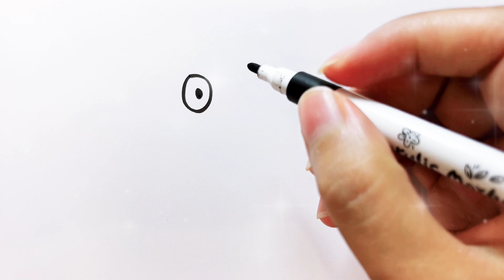how to draw Bluey l Bluey drawing l colorful❤💚💜 drawing l drawing for kids l drawing bluey l drawing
how to draw Bluey l Bluey drawing l colorful❤💛💚💙💜 drawing l drawing for kids l drawing
bluey painting
painting video
drawing bluey
coloring bluey

drawing video
coloring video
painting video
bluey for kids
🐷 bluey drawings